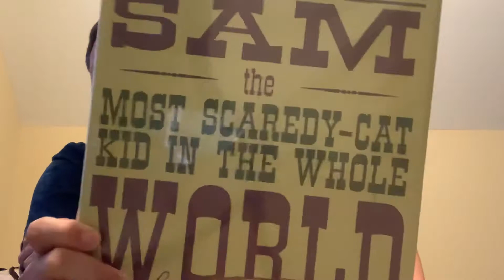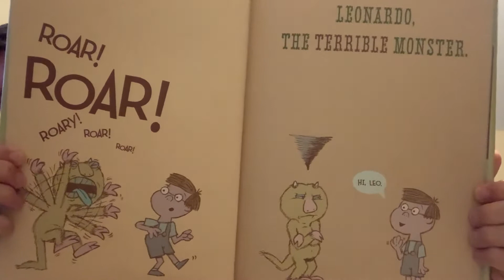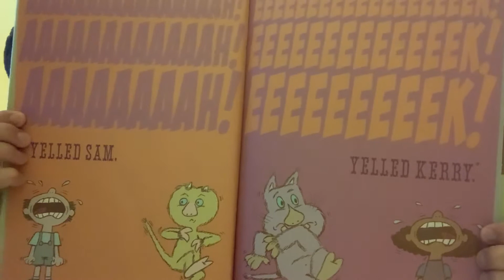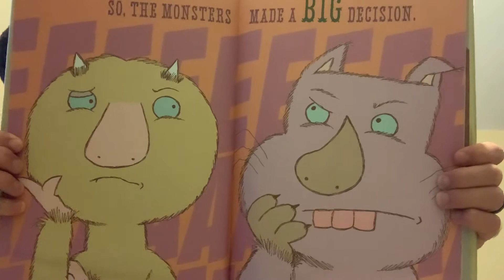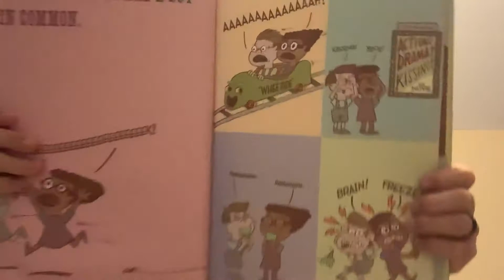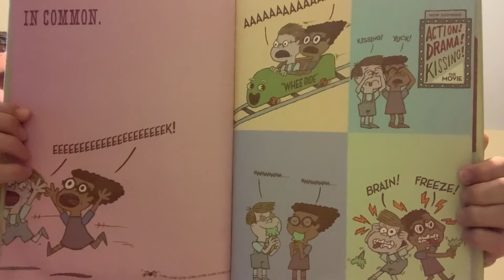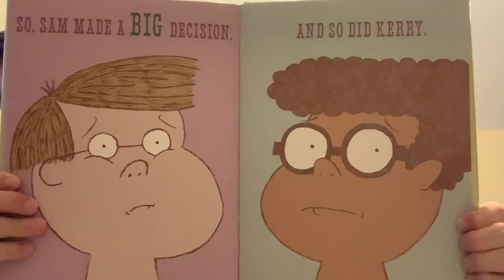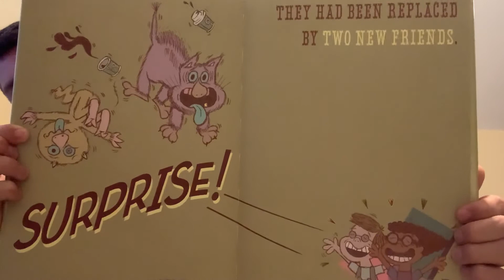MrErikReads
Season 2

Sam: The Most Scaredy-Cat Kid In The Whole World